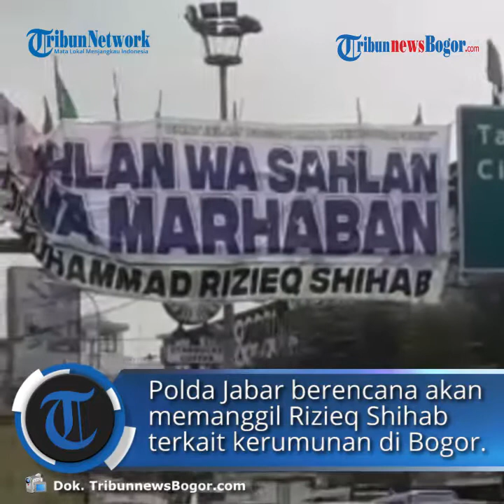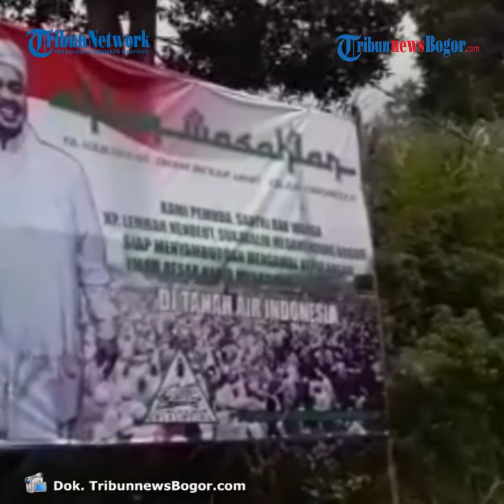Terkait Kegiatan di Megamendung Bogor, Polda Jabar akan Panggil Rizieq Shihab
TRIBUN-VIDEO.COM - Polda Jabar berencana akan memanggil Rizieq Shihab untuk membuat terang kegiatan yang mengundang kerumunan orang di Megamendung, Kabupaen Bogor.

Namun, sebelumnya, polisi menyelesaikan pemanggilan klarifikasi terhadap pejabat dan perangkat daerah di Kabupaten Bogor serta panitia penyelenggara peletakan batu pertama di Megamendung.

Dikutip dari Kompas.com, Kepala Bidang Hubungan Masyarakat Polda Jabar Kombes Pol Erdi A Chaniago mengatakan HRS akan dipanggil untuk klarifikasi.

"Nah ini yang akan kita dalami apakah Habib Rizieq Shihab (HRS) ini sebagai pemilik lokasi tersebut, atau yang bersangkutan diundang. Itu yang akan didalami, jadi diharapkan ke depannya (HRS) pasti akan dipanggil oleh penyidik untuk klarifikasi, jadi alur permasalahannya akan jelas," ucapnya di Mapolda Jabar, Sabtu (21/11/2020).

Erdi belum dapat memastikan kapan pemanggilan Rizieq ini dilakukan.

Pasalnya, saat ini klarifikasi terhadap pejabat Pemkab Bogor dan perangkat kewilayahan serta panitia acara belum rampung dilakukan.

"Menunggu setelah yang saat ini dimintai keterangan sudah selesai, nanti penyidik akan gelar perkara apakah bisa dinaikkan ke penyidikan atau tidak dilihat dari hasil penyelidikan," kata Erdi.

"Karena penyidik harus menemukan dua alat buktinya, dan bisa menemukan perbuatan melawan hukumnya, niat jahatnya dalam konteks hukum ya," tambah Erdi.

Dikatakan, penyidik juga akan meminta keterangan ahli terkait dugaan pelanggaran protokol kesehatan dalam acara peletakan batu pertama di Megamendung tersebut.

"Karena ini masalah situasi yang tidak normal, kita ketahui bersama pandemi Covid-19, nanti penyidik juga akan meminta keterangan ahli epidemiologi kalau tidak salah dari universitas terkemuka di jabar," katanya.

Seperti diketahui, Polda Jabar tengah melakukan pendalaman terkait kerumunan dalam kegiatan yang dilaksanakan di Markaz Syariah Pesantren Alam Agrokultural, Megamendung, Kabupaten Bogor, Jawa Barat.

Kegiatan yang dihadiri Habib Rizieq Shihab tersebut berkaitan dengan dugaan pelanggaran protokol kesehatan Sejumlah pejabat dan perangkat wilayah di Kabupaten Bogor dimintai klarifikasi terkait kegiatan tersebut.

Dari 10 orang yang rencana dipanggil untuk diklarifikasi baru 8 orang yang sudah di klarifikasi Jumat (21/11/2020). (Kompas.com)

Artikel ini telah tayang di Kompas.com dengan judul "Polda Jabar Akan Panggil Rizieq Shihab Terkait Kegiatan di Megamendung Bogor", Klik untuk baca
Penulis : Kontributor Bandung, Agie Permadi
Editor : Khairina